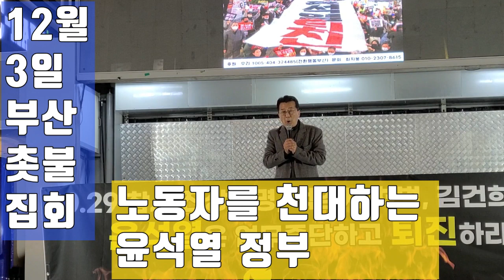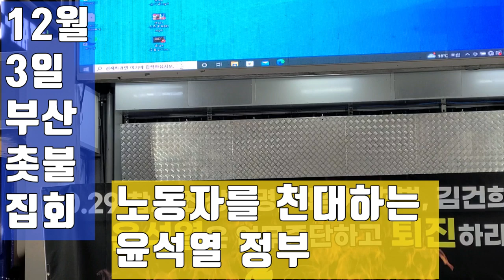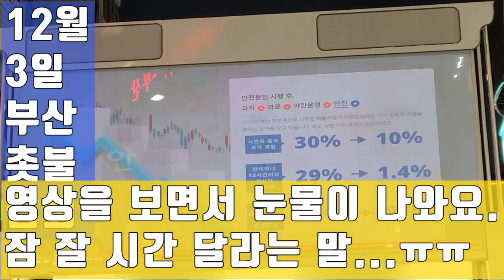💙💙💙촛불집회 - 노동자 천대 탄압하는 윤석열은 퇴진하라